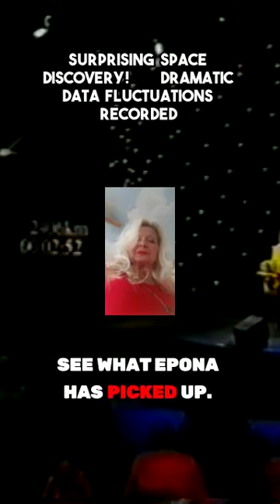Journey to Mars: Live Updates From Space!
The video transcript talks about a spacecraft approaching its destination in space with 3 minutes and 15 seconds left until close approach, 2,700 kilometers to go. The speaker compares the experience to being on a plane with updates on the journey. The spacecraft is 214 million kilometers away from Earth. The speaker mentions going to Susan McKenna Lawler to discuss data picked up by Epona, indicating exciting news. The video captures Lawler gesturing enthusiastically before putting on her headphones, suggesting the discovery of interesting data. The transcript hints at the anticipation and significance of the spacecraft's mission as it nears its destination.